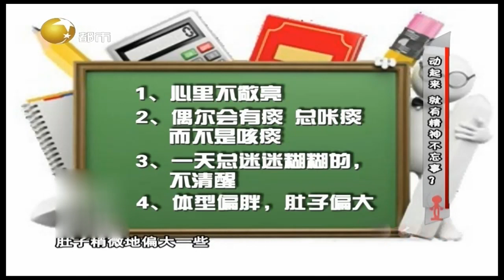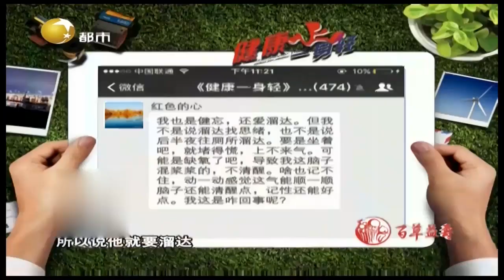溜达就减轻型忘的“健忘”，只需一个丸就能好